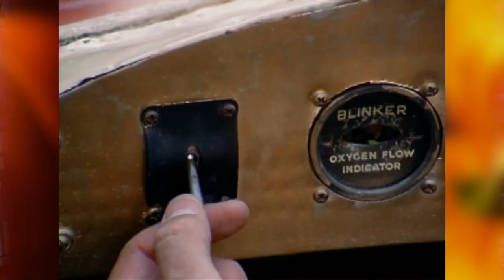Ain't It Scary Reviews - The Lemon Grove Kids Meet the Monsters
Cult filmmaker Ray Dennis Steckler directs and stars in this low-budget kid flick about a group of neighborhood kids and their surreal adventures.

Special thanks to Vulcan Video.